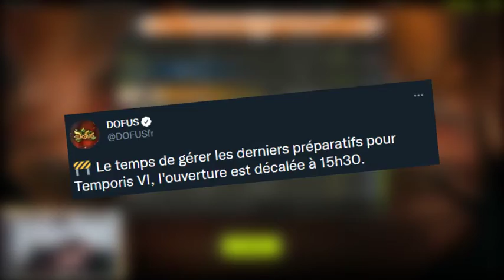AVENTURE TEMPORIS #01 - OBJECTIF SORTS.